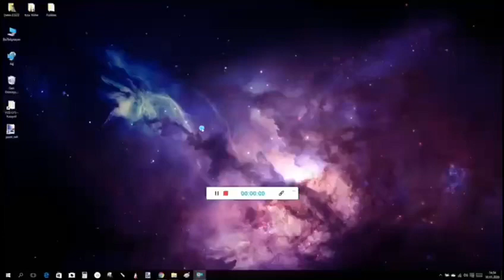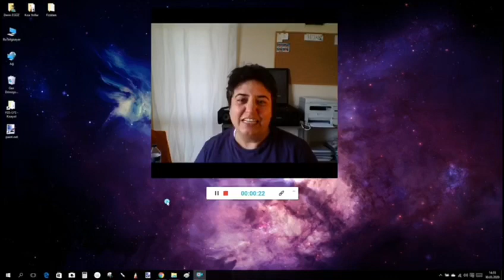İlk Video Hiç Kolay Çekilmedi (Kamera Arkası)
Kamera arkasını paylaşmamı isteyen öğrencilerim için 💚